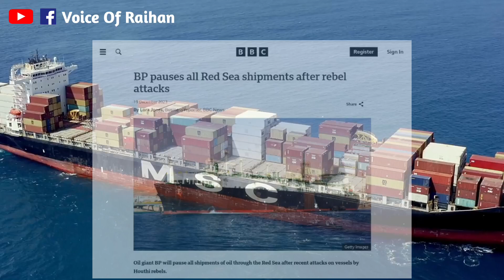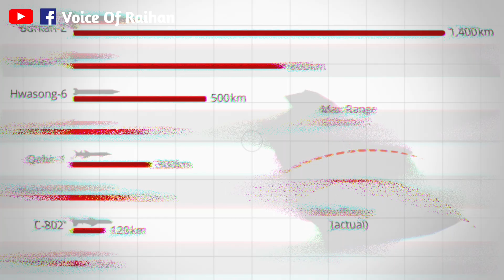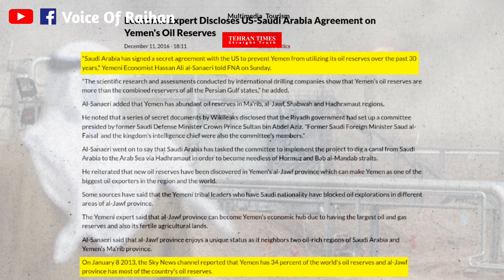ইয়েমেন বিশ্ব অর্থনীতি নিয়ন্ত্রণ করবে।why red sea so important to the world।red sea crisis। houthis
একই সময়ে আফ্রিকার কাছে লোহিত সাগরে এমন  কিছু ঘটছে
যা সমগ্র মধ্যপ্রাচ্য এমনকি সমগ্র বিশ্বকে অস্থিতিশীল করে তুলতে পারে।

ইয়েমেনের হুথি রা বর্তমানে বিশ্বের সবচেয়ে গুরুত্বপুর্ন কৌশলগত পয়েন্টে ফাদ পেতে রেখেছে।
গত কয়েক মাসে অনেকগুলি কন্টেইনার জাহাজ কে ক্ষেপণাস্ত্র এবং ড্রোন দ্বারা হামলা করা হয়েছে ,যার কারণে বিশ্ব বাণিজ্য পুরোপুরি প্রভাবিত হচ্ছেঃ।

আসলে, ইসরাইল যখন গাজাতে আক্রমণ করে যাচ্ছে , তখন ইরান সমর্থিত ইয়েমেনি হুথি
হামাসের প্রতি পূর্ণ সমর্থন ঘোষণা করে।

কিন্তু ইয়েমেন গাজা থেকে প্রায় 2000 কিলোমিটার দূরে  অবস্থান করায় হুতি
এই যুদ্ধের সরাসরি অংশগ্রহণ  করতে পারবে না।
তাই নভেম্বর 2023 সালে তাঁরা ঘোষণা করেছিল ,
 তাঁরা ইয়েমেনের কাছাকাছি যাওয়া প্রতিটি জাহাজকে আক্রমণ করবে যেগুলি ইসরায়েলে যাচ্ছে বা ইসরায়েল থেকে আসছে বা এটিতে একটি ইসরায়েলি পতাকা রয়েছে অথবা জাহাজে কোনো ইসরায়েলি আছে।

এই হামলা  ততক্ষণ পর্যন্ত বন্ধ হবেনা যতক্ষণ না ইসরাইল গাজায় হামলা বন্ধ না করে।
কিন্তু এই পয়েন্ট গোটা বিশ্বের জন্য এত গুরুত্বপুর্ন কেনো ?

At the same time something similar is happening in the Red Sea off Africa
 Which can destabilize the whole Middle East and even the whole world.

 Yemen's Houthis continue to gain control of one of the world's most important strategic points.
 A number of container ships have been attacked by missiles and drones in the last few months, affecting global trade completely:

 In fact, while Israel is attacking Gaza, the Yemeni Houthis are supported by Iran
 declared full support for Hamas.

 But Yemen is located about 2000 km away from Gaza and the Houthis
 Can't directly participate in this battle.
 So in November 2023 they announced,
  They will attack every ship approaching Yemen that is going to Israel or coming from Israel or that has an Israeli flag on it or has an Israeli on board.

 This attack will not stop until Israel stops attacking Gaza.
 But why is this point so important for the whole world?

Welcome to the voice_of_raihan YouTube channel.

Here you will find objective and analytical reports on important contemporary events in the country and abroad

(অন্যান্য ভিডিও আপডেট )

 📍middle East crisis / মধ্যপ্রাচ্যে কেনো সব সময় যুদ্ধে জড়িয়ে থাকে?

chapters
Introduction:

phato sources - google